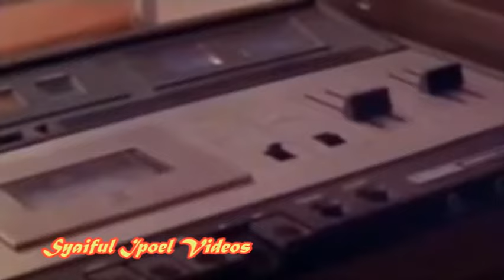Rhoma Irama - Musik [HQ Stereo]